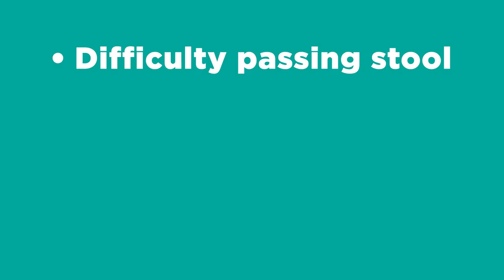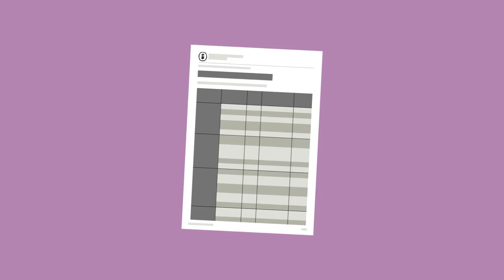How to Manage Constipation After Surgery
This video will help you manage constipation after your surgery or procedure.